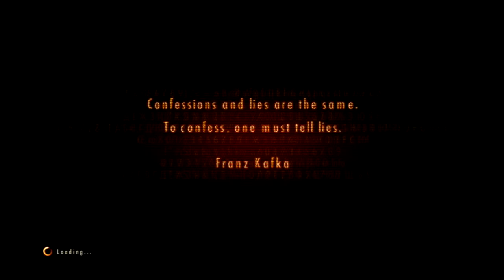searching the area | resident evil revelations 2 part 13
Gaming for charity~ click the link to donate to child's play charity ^.^